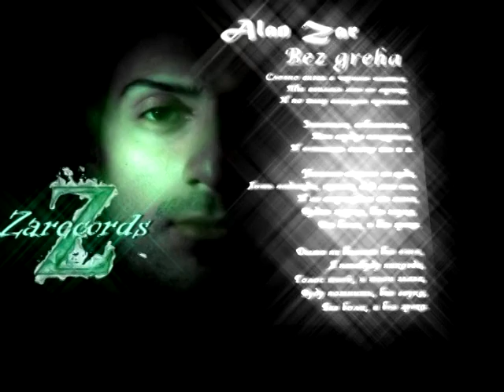Alan Zar - Bez greha (2014)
Alan Zar - Bez greha

Словно ангел в черном платье,
Ты явилась мне во мраке,
И по телу пальцем провела.

Заманила, соблазнила,
Мое сердце покорила,
И остались только ты и я.

Умаляю строго не суди,
Хоть надежды, каплю, дай мне сил,
И не отрекайся от меня,
Будет жарко, без звука,
Без боли, и без греха.

Дыма не бывает без огня,
Я не забуду никогда,
Голос твой, и твои глаза,
Буду помнить, без звука,